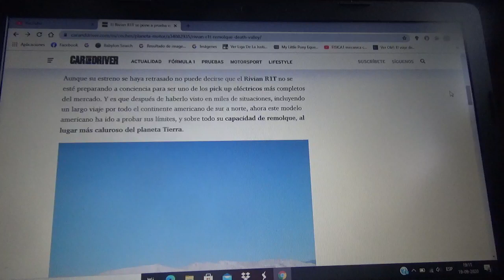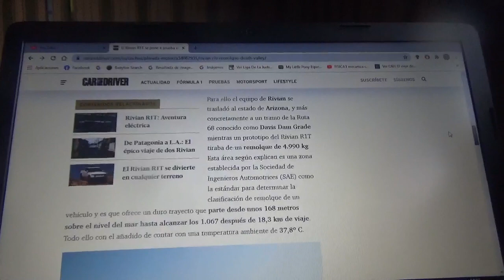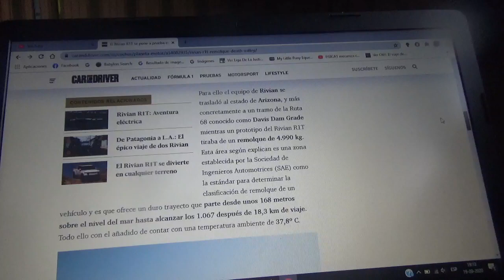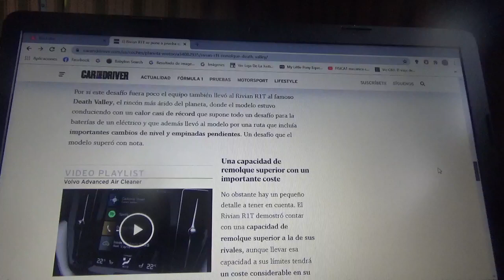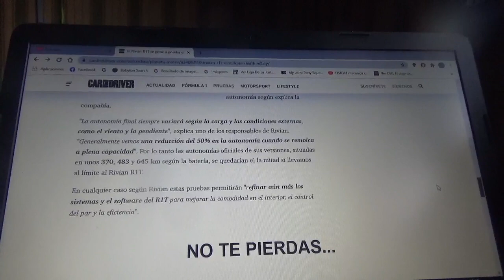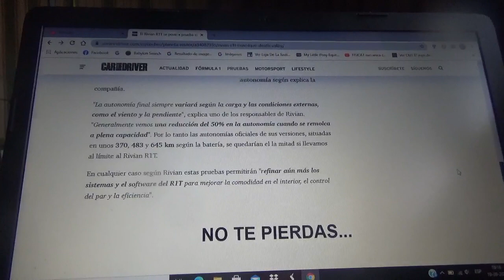La nueva Rivian R1T se pone a prueba en el lugar mas caluroso del mundo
Esta nueva camioneta pick up totalmente eléctrica continuó con sus exigentes pruebas de desarrollo yéndose al estado de Estados Unidos Arizona para demostrar su capacidad de remolque con 4.990 kg como peso